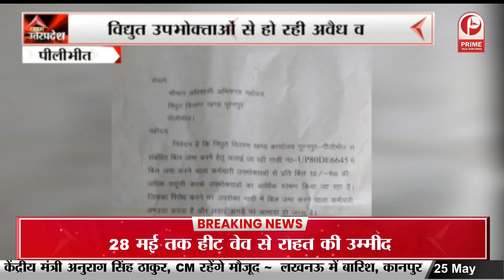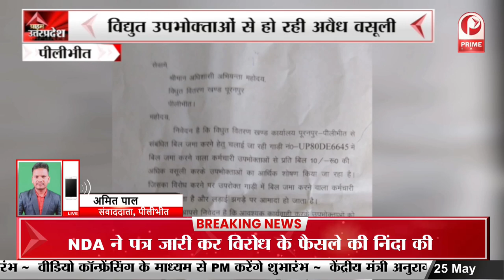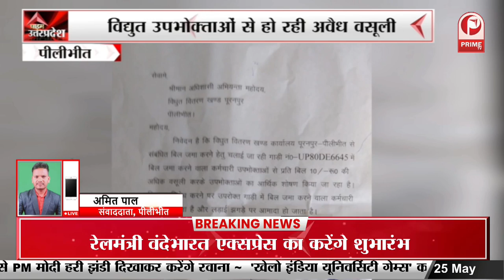Lucknow : IMD ने 28 मई तक कई हिस्सों में बारिश के आसार जताए हैं || Prime Tv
Lucknow : IMD ने 28 मई तक कई हिस्सों में बारिश के आसार जताए हैं